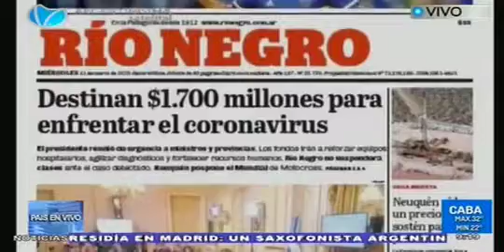Recorrida por la portada de el diario Rio Negro